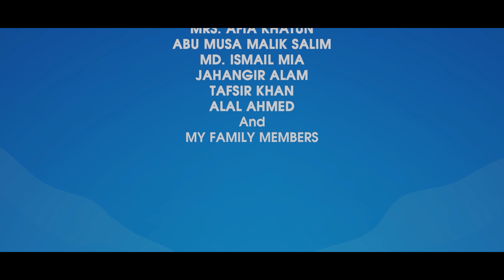Family Crisis | Episode 5 | M M Kamal Raz's Production | Sayem Ruma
𝐅𝐚𝐦𝐢𝐥𝐲 𝐂𝐫𝐢𝐬𝐢𝐬

Episode 5

Casts: Shahiduzzaman Selim, Sharmili Ahmed, Monira Akter Mithu, Runa Khan, Shamim Hasan Sarker, Sarika Sabah, Sabnam Faria, Tamim Mridha, Mukit Zakaria, Shamima Nazneen, Sohel Khan, Mnu Raju, Tahsin Aupshora Ahona, Tanzim Hasan Anik, Joy Sarker Bappy, Md Omar Faruk, Afrin Shekha Raisa, Muntaha Amelia, Shah Mohammad Nishat & more.